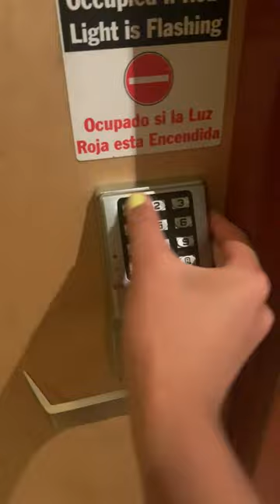San Jose #3 The Habit Burger Grill Evil Unisex Restroom Full Shoot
The Habit Burger Grill in San Jose CA off of HWY 85. This restroom is nice but evil restroom options.

Washbrook: A
Madera: A+

Rating Scale

A+ EPIC
A Amazing
A- Nice
B+ Great
B Good
B- Okay
C+ Boring
C Not Good
C- Bad
D+ Junk
D Garbage
D- Trash
E+ Terrible
E Horrible
E- Awful